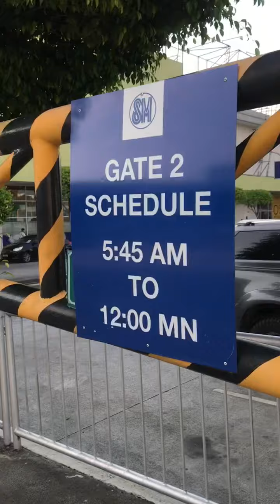3-journey of my day pt2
... ang hamon ng buhay ko sa lockdown na ito